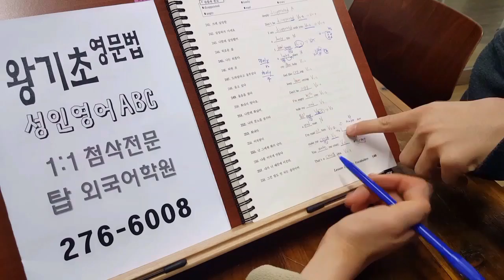전북대 영어학원 성인ABC 왕기초 영문법 191215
Oliver